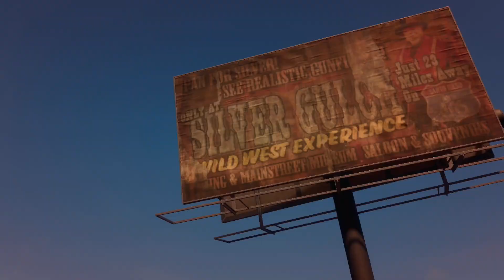Saints Row PS4 gameplay part 1